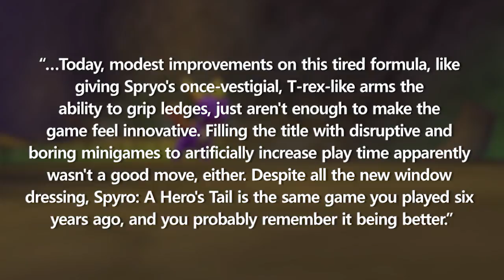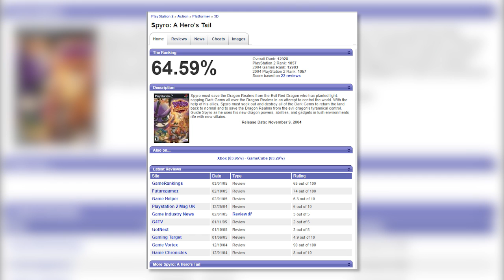Spyro: A Hero's Tail - A History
It’s time to look into the history of what I consider the oddball of the Spyro series, Spyro: A Hero’s Tail. Some people love it, some people hate it, and some people, like me, have mixed feelings about it. A Hero’s Tail had a different developer compared to previous games in the series. This time it was the turn of British developers Eurocom Entertainment Software, to come up with a fresh adventure for the plucky purple dragon. Eurocom had previously worked on titles such as Crash Bash, Disney’s Tarzan and 40 Winks to name a few, but they’ve developed so many games before and after A Hero’s Tail that I suggest you look them all up.

Development of A Hero’s Tail began shortly after the release of its ill-fated predecessor, Enter the Dragonfly, and the game was ready to ship by November 2004, releasing on the 9th for the US and the 12th for Europe. This would be the first time a Spyro game would appear on the Xbox as well as the 2nd time on the PS2 and Gamecube. The developers were determined to make their own version of a Spyro game that would still fit into the series without being too farfetched, so while you will see old faces and mechanics from previous games, you’ll also see plenty of new characters and abilities.

In terms of controlling Spyro, some commands are the same as previous games, others are new, and the rest will leave you scratching your head. Spyro starts off with some basic abilities and as he visits each Elder he’ll learn something new. Perhaps the biggest head scratcher most people talk about is the swapping of circle and square. Every game up to this point uses square to charge and circle to breath attack, but A Hero’s Tail wants to be different, and different apparently means mixing up the button commands. Needless to say I was caught out a few times at the beginning of the game, when I dashed off a platform instead of breathing fire on the nearby chests.

Gliding’s been changed too but I kind of  like it now; in previous games you’d press x to jump, x again to glide, then press triangle at the end of your jump to hover and gain more height. That was about the extent of your control while gliding, if you stopped midway you couldn’t start gliding again, and Spyro would fall to his death in most cases. In A Hero’s Tail Spyro learns the ability to double jump by pressing x and then x again but loses his hover ability, so you’re effectively gaining the height before you start gliding. Letting go of the x button will stop Spyro’s glide, but holding it down again will continue it.

Spyro’s other mechanic is his various breath attacks – fire, electric, water and ice. Each breath can be selected by using the D Pad on the PS2 controller. I may as well mention the bomb ammo Spyro can pick up and spit as well. This ammo comes in 4 varieties just like Spyro’s breath attacks – fire bombs, ball lightnings, aqua bombs and ice missiles. They can be thrown by tapping R1, and thrown even further by holding down R1.

Spyro isn’t the only character to play as in A Hero’s Tail; there’s Sparx the dragonfly, Hunter the Cheetah, Blink the Mole and Sgt Byrd the penguin. Everybody bar Hunter is involved in mini games and each mini game needs to be completed twice to collect all the available items, first for a dragon egg and then again for a Light Gem.

A Hero’s Tail was the first Spyro game on main consoles that Stewart Copeland did not compose the music for. Instead that role went to British composers Steve Duckworth and Paul Lawler. The only two voice actors to return are Michael Gough reprising his role as Gnasty Gnorc as well as taking on the role of the Professor, and Andre Sogliuzzo returning to voice Sparx.

A Hero’s Tail received mixed to positive reviews on release. One thing most critics unanimously agreed on was that it was definitely a step up from Enter the Dragonfly, and I concur. Whereas its predecessor felt rushed and sloppily made with glitches and bugs abound, A Hero’s Tail was an incredibly smooth game from start to finish. Movement and combat feels great, the voice acting isn’t bad, and the realms Spyro explores are gorgeous to look at.

However some critics weren’t impressed with Eurocom’s lack of innovation, stating that nothing new had been brought to the game despite the developers trying to make their own unique mark on the series.

To this day on gamerankings, the PS2 version of Spyro: A Hero’s Tail holds a 64.59% ranking based on 22 reviews.